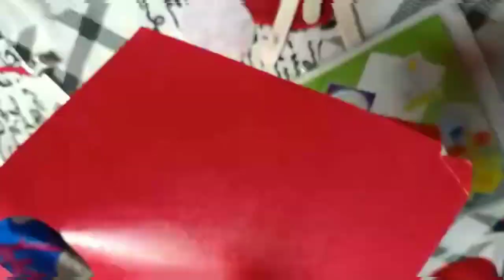Vidhya from Aligarh || Nice one craft || Right way of knowledge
Full Name : Vidhya Gupta
Qualifications : M.A
Address : Brahmanpuri kauriyaganj ( Aligarh)
Category of telent : Crafting.